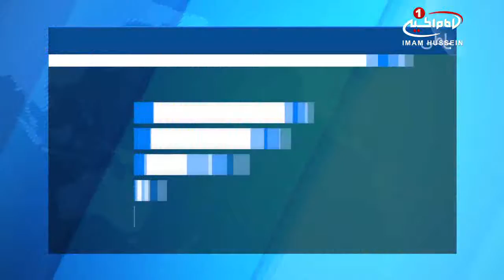عرضه تاليفات مرجعيت شيعه آيت الله العظمي شيرازي در نمايشگاه بين المللي کتاب کربلا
تاليفات ارزشمند مرجعيت شيعه، در نمايشگاه بين المللي کتاب شهر مقدس کربلا عرضه شد.
موسسه فرهنگي «رسول اکرم صلي الله عليه و آله» و شبکه جهاني مرجعيت، در راستاي نشر فرهنگ اهل بيت عصمت و طهارت عليهم السلام، آثار و تاليفات خاندان معظم شيرازي را در چهاردهمين نمايشگاه بين المللي کتاب کربلا عرضه کرده اند.
به گفته مسئولين اين دو نهاد، کتاب ها و آثار عرضه شده داراي عناويني مختلف در زمينه هاي فقهي، ديني، فرهنگي، اجتماعي، سياسي و اقتصادي هستند و هدف از اين مشارکت، نشر تعاليم اسلام اصيل و فرهنگ اهل بيت عليهم السلام، و پاسخ گويي به نياز مسلمانان در دسترسي به منابع ديني در زمينه هاي مختلف است.
در اين دوره از نمايشگاه بين المللي کتاب کربلا، بيش از 133 موسسه مطبوعاتي، انتشاراتي و پژوهشي بومي و غير بومي از کشورهاي مختلف جهان از جمله مصر ، لبنان، سوريه، اردن، ايران و بريتانيا در اين نمايشگاه شرکت دارند.
شايان ذکر است، چهاردهمين دوره ي نمايشگاه بين المللي کتاب کربلا، به همت آستان هاي مقدس حسيني و عباسي، در منطقه بين الحرمين برپا شده و تا روز پنجم اردیبهشت ادامه خواهد داشت.